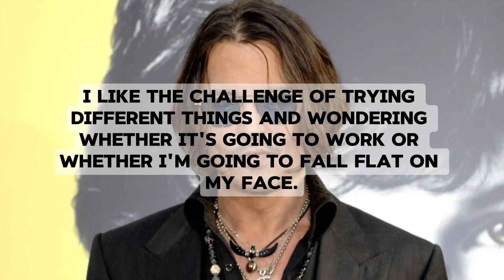Johnny Depp Quote 001